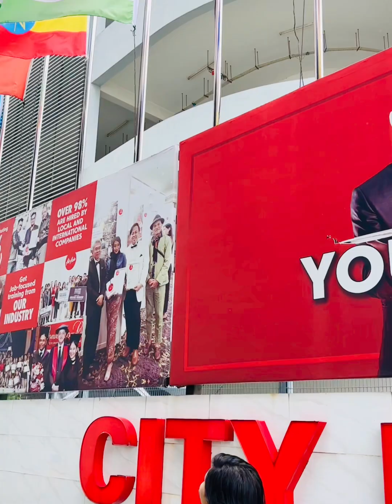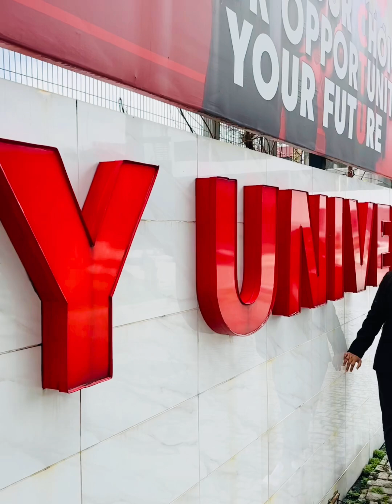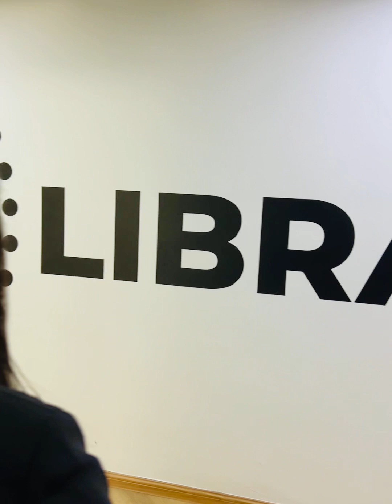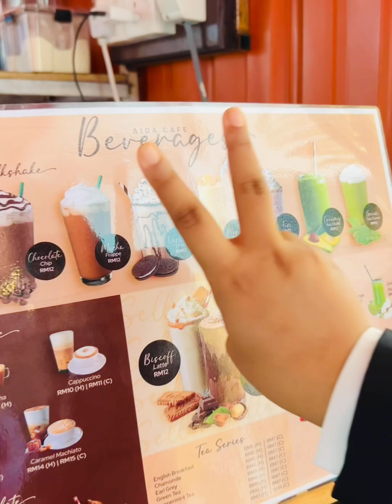মালেয়শিয়াতে 🇲🇾 আসতে আমার সর্বমোট কত টাকা খরচ হয়েছে এবং মালেয়শিয়াতে আমি কী ভিসায় এসেছি? 🇧🇩